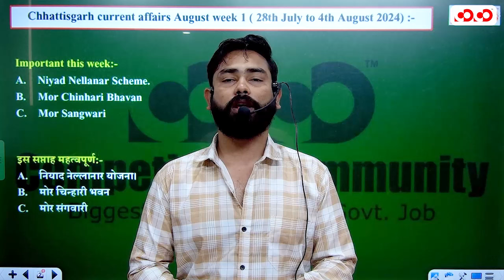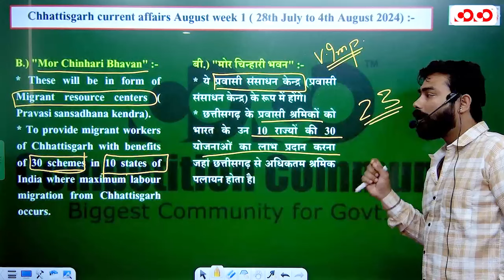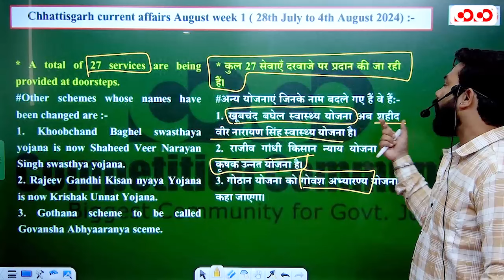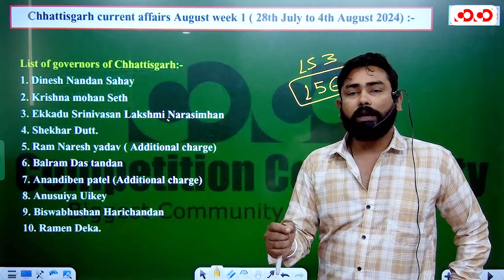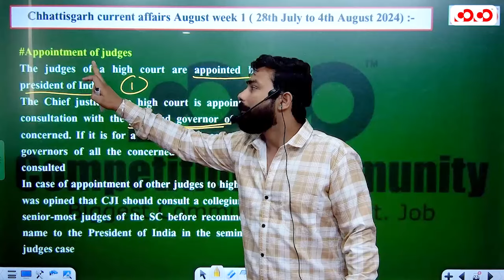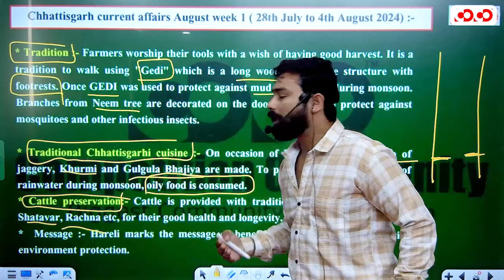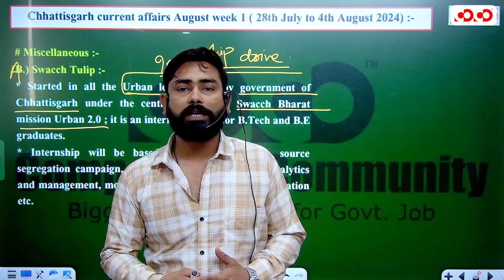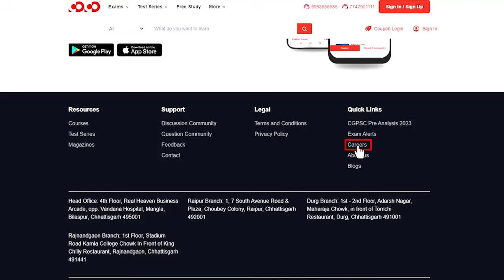Chhattisgarh Current Affairs (Aug Week-01) | All Competitive Exam | CoCo